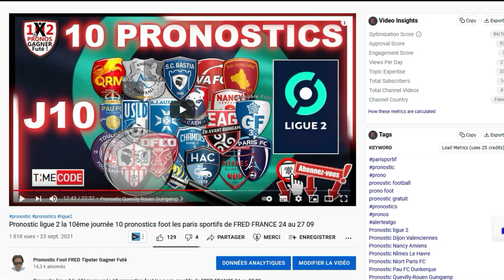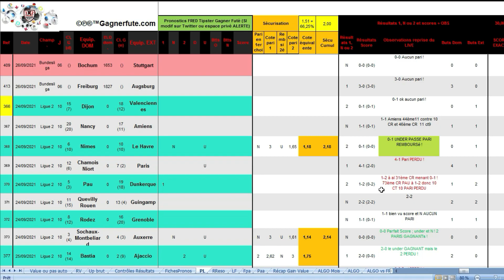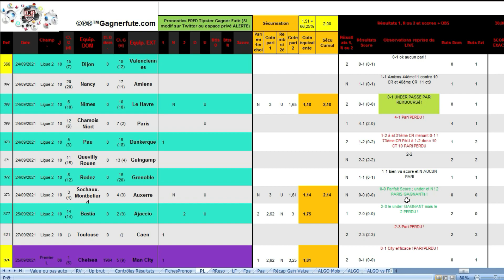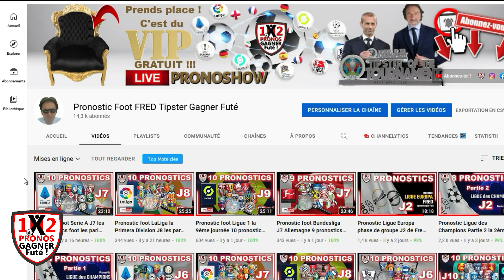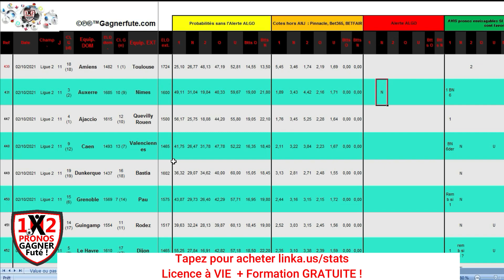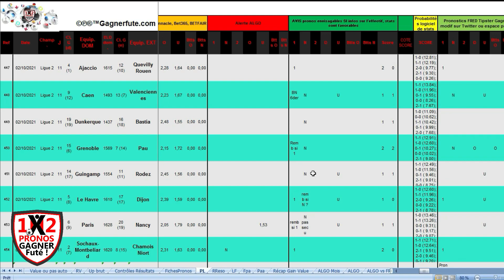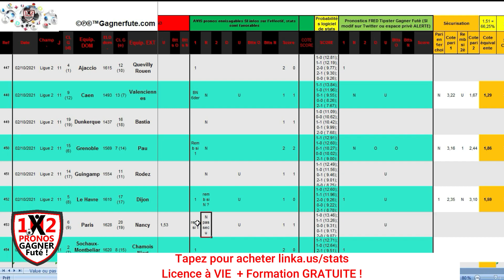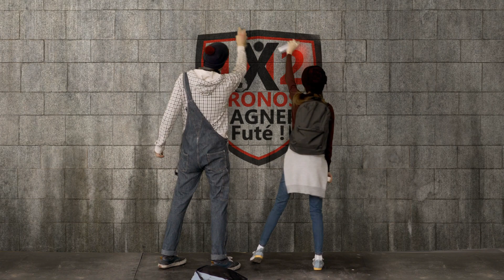Pronostic foot ligue 2 J11 les 10 pronostics les paris sportifs de FRED FRANCE 02 10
⏱ Timecode :
00:00 Pronostic Ligue 2
02:01 résultats pronostics ligue 2
06:04 Pronostic Amiens Toulouse
09:03 Pronostic Auxerre Nîmes
11:05 Pronostic AC Ajaccio Quevilly
14:45 Pronostic Caen Valenciennes
15:56 Pronostic Dunkerque Bastia
17:30 Pronostic Grenoble Pau
19:07 Pronostic Guingamp Rodez
20:15 Pronostic Le Havre Dijon
22:10 Pronostic Paris FC Nancy
23:48 Pronostic Sochaux Niort
26:00 Merci pour les pronostics ligue 2

Pronostic Ligue 2
Pronostic Amiens Toulouse
Pronostic Auxerre Nîmes
Pronostic AC Ajaccio Quevilly
Pronostic Caen Valenciennes
Pronostic Dunkerque Bastia
Pronostic Grenoble Pau
Pronostic Guingamp Rodez
Pronostic Le Havre Dijon
Pronostic Paris FC Nancy
Pronostic Sochaux Niort

Amiens Toulouse
Auxerre Nîmes
AC Ajaccio Quevilly
Caen Valenciennes
Dunkerque Bastia
Grenoble Pau FC
Guingamp Rodez
Le Havre Dijon
Paris FC Nancy
Sochaux Niort

💌 Rejoignez moi et suivez moi en contact privé sur :
Le site Gagner Futé CLUB PARIEUR GAGNER FUTÉ :

Pronostic Ligue 2
Pronostic Amiens Toulouse
Pronostic Auxerre Nîmes
Pronostic Caen Valenciennes
Pronostic Dunkerque Bastia
Pronostic Grenoble Pau
Pronostic Guingamp Rodez
Pronostic Sochaux Niort

Amiens Toulouse
Auxerre Nîmes
AC Ajaccio Quevilly
Caen Valenciennes
Dunkerque Bastia
Grenoble Pau FC
Guingamp Rodez
Le Havre Dijon
Paris FC Nancy
Sochaux Niort